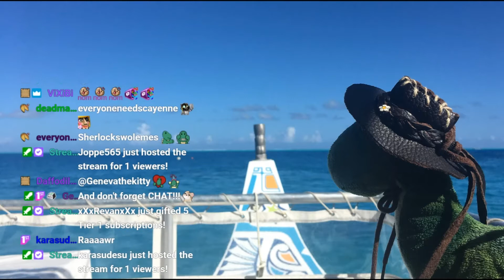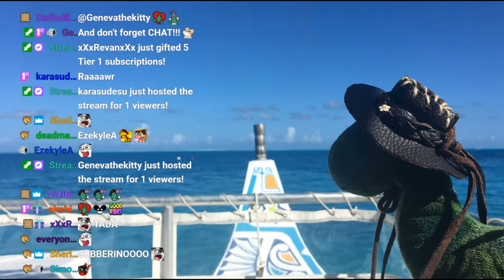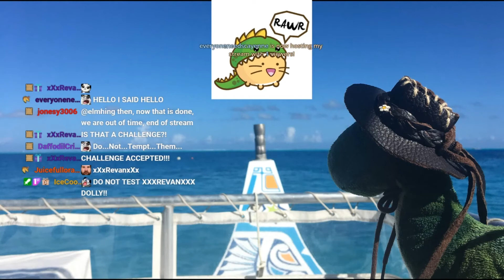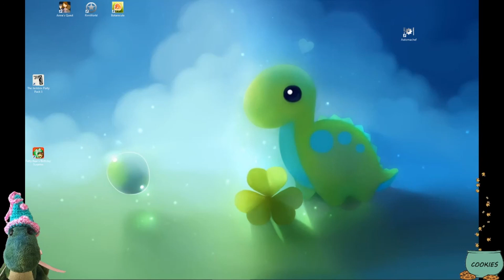Birthday stream - Part 1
Let's celebrate with confetti, virtual cake and funny games.
We played Jackbox Party games No. 3, gifts were flying around in all directions and I put my tiny dino face in a piece of cake.
One of the best birthdays I have had.